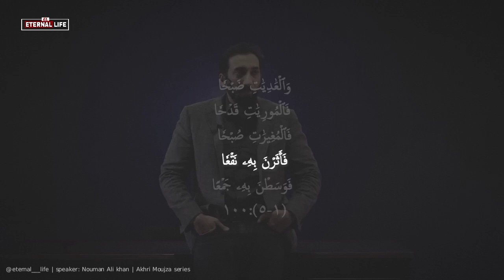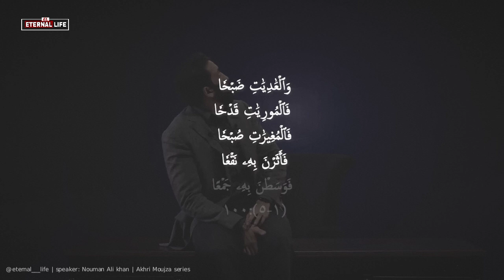Surah Al-Aadiyaat tafseer ayat 1 to 5 | Akhri Moujza | Nouman Ali khan | URDU